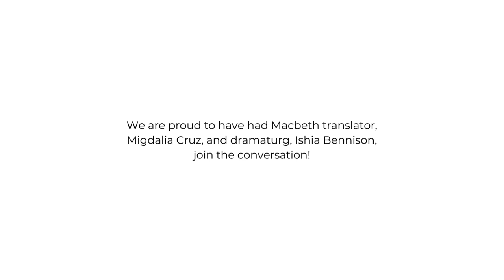TRAILER: Macbeth Playwright Migdalia Cruz at Shakespeare's Globe Theatre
As guests of Shakespeare's Globe theatre, Playwright and Play On Shakespeare Translator Migdalia reconnects with Dramaturg Ishia Bennison to discuss their three year process of translating Macbeth. Enjoy this deep dive moderated by the Globe's Head of Research Dr. Will Tosh and Play On Shakespeare's President & Co- Founder Dr. Lue Douthit.